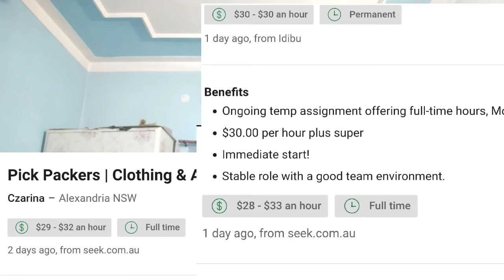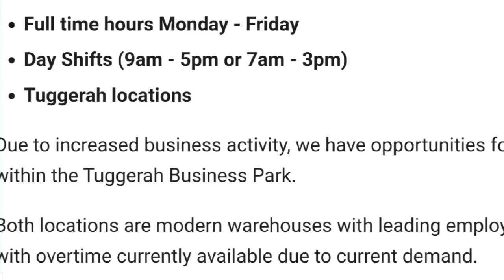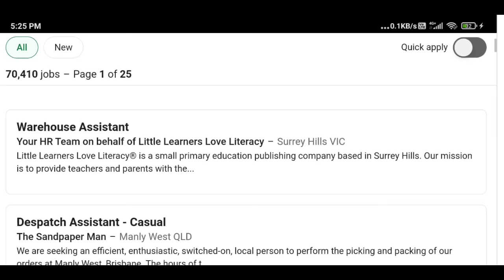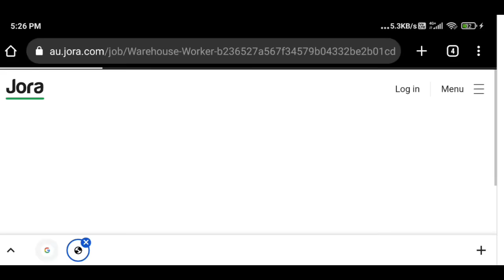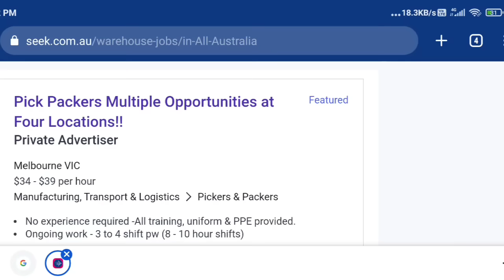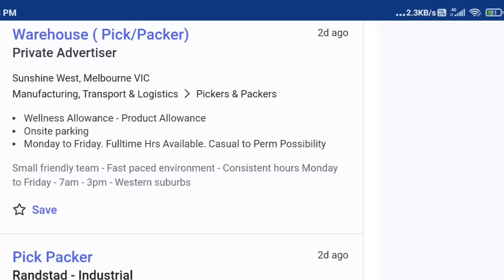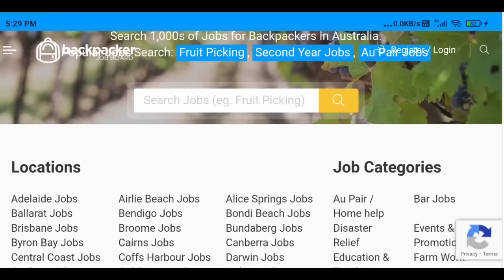Picker/Packer jobs in Aus Whtsap 7018765723 | Save 30 Lacs/Yr | Jobs in Australia for Indians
You can apply online. Wages / Working Hours / Education / Experience required for such jobs. Jobs are available all over Australia.

Applying Charges, to Any profession JOBS :
Australia : 3,000/-
Aus/NZ   : 5,000/-
Aus/NZ/Canada : 7,000/-
Aus/NZ/Canada/UK/Europe : 10,000/-